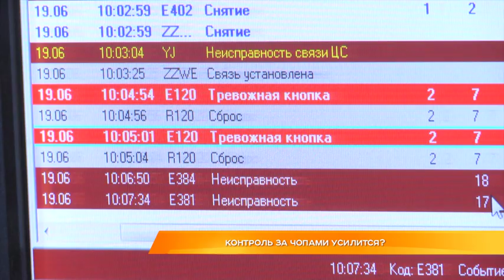Контроль за ЧОПами усилится?